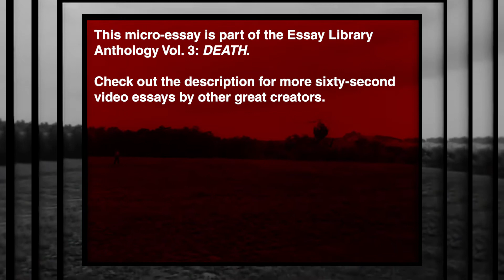Adventure Time: Why zombies?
Why was the first episode of Adventure Time about zombies? Let's take a look at how these creatures can help set up the world of your story.

This micro-essay is part of a larger compilation of 60-second essays called The Essay Library Anthology, Vol. 3: Death. Previous title: "Adventure Time and the Undead"

The Essay Library is the official Discord server of r/videoessay. It's a casual place for video essay creators and fans to discuss the form. I highly recommend joining it!

Timecodes:
00:00 - Intro
00:05 - Micro-Essay
01:07 - Outro

Written, recorded, and edited by Queline Meadows (kikikrazed)
FOOTAGE:
Intro footage is taken from "Atomic Alert Vol. 1" via the Internet Archive which is in the public domain
Film/video clips used (in order of first appearance):
Adventure Time | Season 1 Episode 1 | "Slumber Party Panic" (2010)
"Boarding Up 2 / Discovery / Guns & Ammo" from the Night of the Living Dead soundtrack

If you've read this far, comment with other stories that use zombies in a similar way!